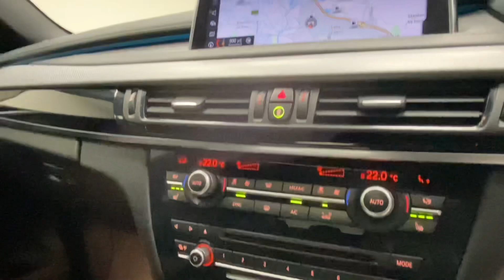BMW X6 3.0 40d M Sport Auto